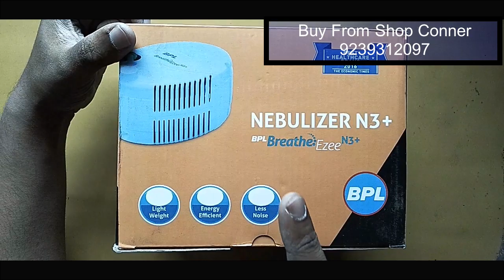BPL Breathe ezee N3 Nebuliser Review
BPL Breathe ezee N3 Nebuliser Review By Subho

Portable but powerfull.